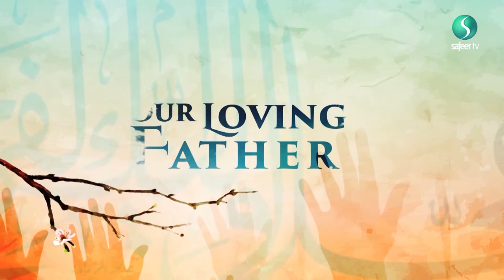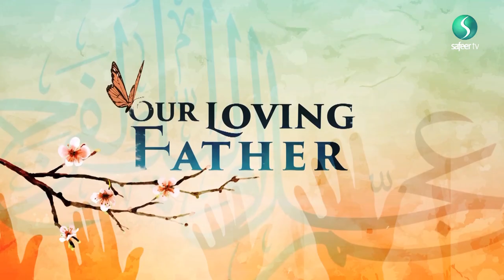Our Loving Father | Imam Mahdi in Hadith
Sheikh Ayoub Rashid presents Imam Mahdi (ajtf) within the hadith books, but are we as his lovers ready for him today?